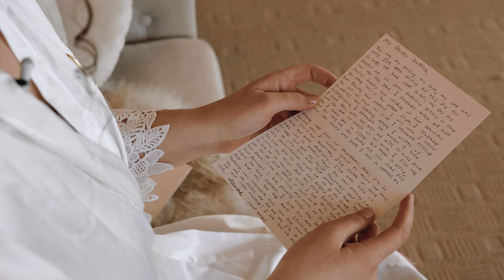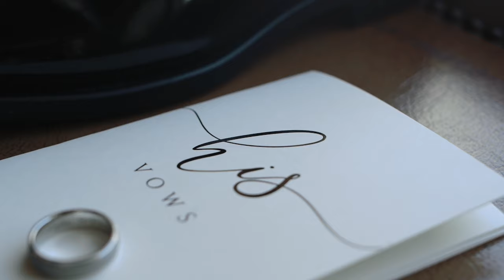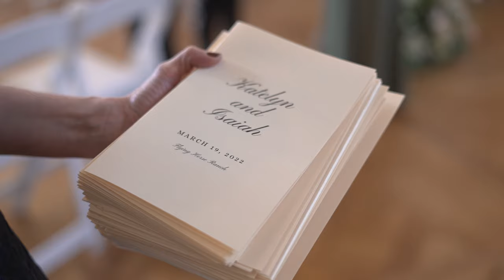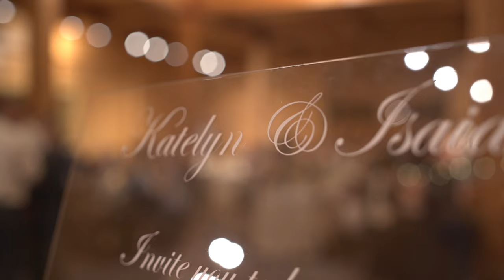A walk that led to forever | Flying Horse Ranch Wedding | Katelyn + Isaiah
A walk led to forever
Flying Horse Ranch Wedding
Katelyn + Isaiah

THE TEAM:

Event Coordinator | Alison Lynch,
Photographer | Tina Joiner Photography
Videographer | Roots + Wings Films
Florist | Prive Events
DJ |Celebrity DJ
Caterer | Garden of the Gods catering
Cake | The Sugarplum Cake Shoppe
Hair and Makeup | Blush Dry Bar Salon
Bride Attire | Little White Dress
Groom Attire | Mens Warehouse
Music | Aspen String Quartet